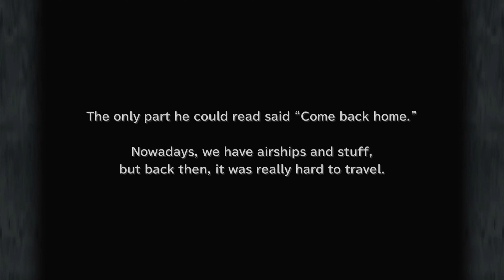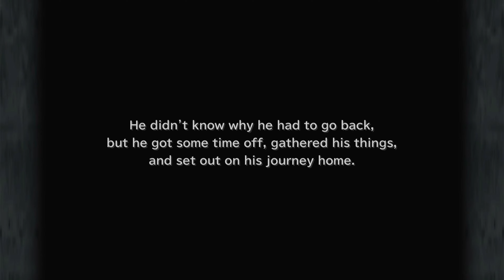Final Fantasy IX Part 12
Final Fantasy IX With Boosters